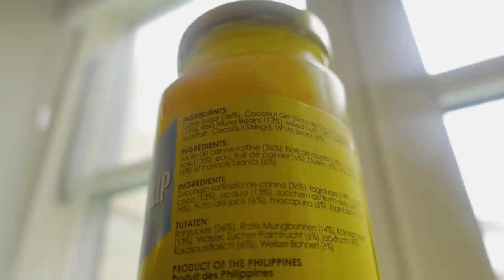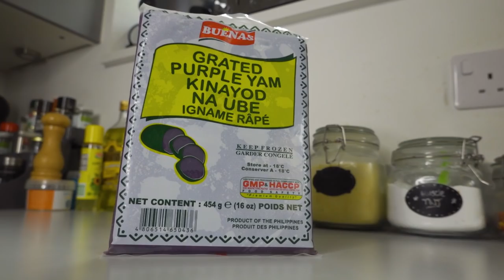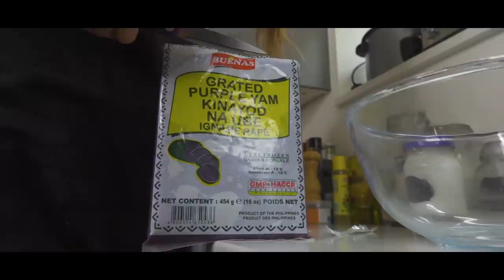MAKING HALO-HALO! Filipino Delicious Shaved Ice Dessert!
Halo-Halo is a shaved ice dessert from the Philippines with layers of crushed ice, sweetened beans and fruit most often topped off with ube ice cream, leche flan and condensed milk. Halo-Halo is easily our favourite Filipino dessert!

Chapters:
Intro: 00:00
The ingredients: 00:50
Making ube halaya: 03:12
Ube ice cream: 05:31
Making Leche Flan: 08:07
Constructing our Halo-Halo 10:27
Eating Halo-Halo: 11:19